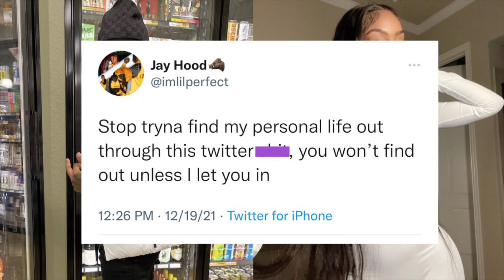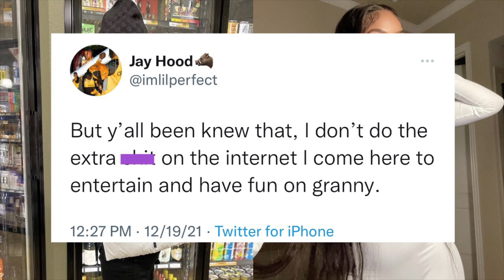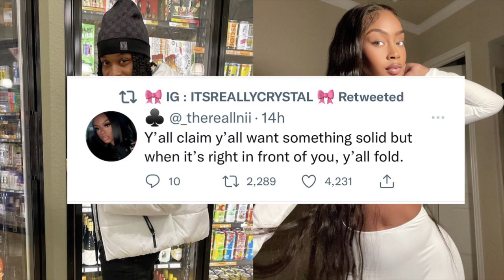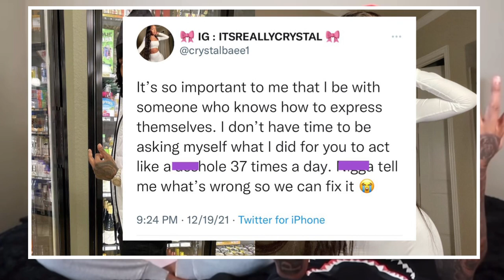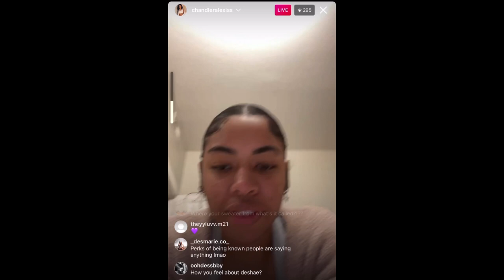Jazz and Crystal speak on breakup allegations😢 Deshae Frost called out for Chandler comments…